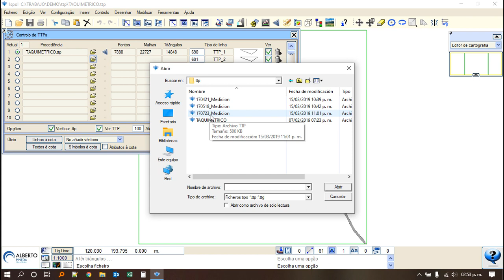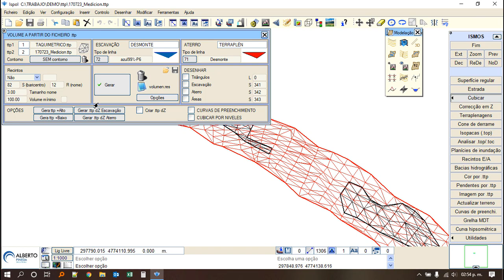MEDIÇÕES ENTRE DOIS MODELOS DE TERRA TRIANGULADOS COM ISTRAM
Neste vídeo, mostraremos alguns truques usando o Istram para cobrir as quantidades de terraplenagem ou terraplenagem.

Solicita una INVITACIÓN a los Webinar Gratuitos.